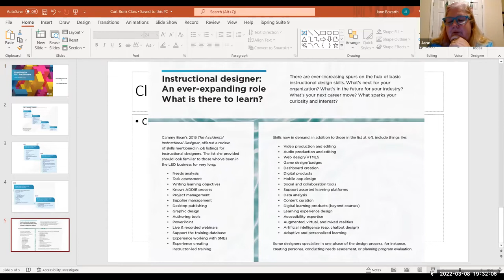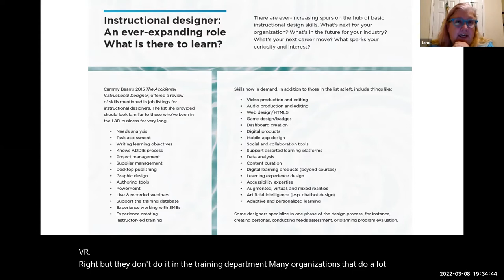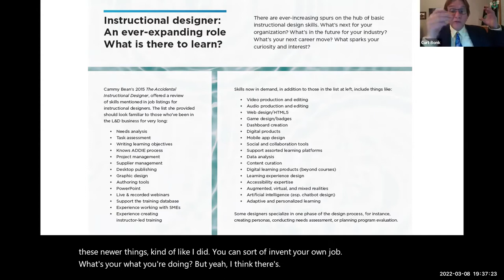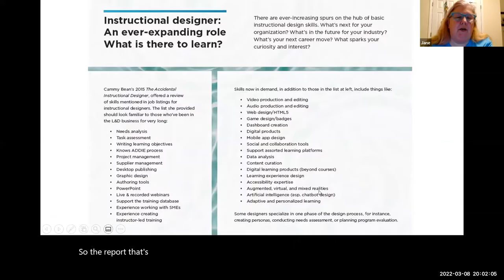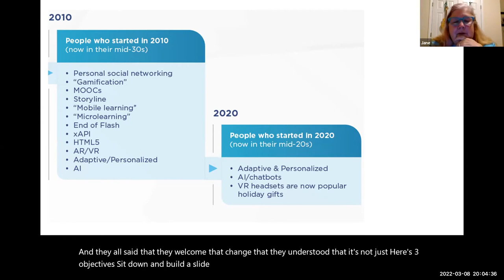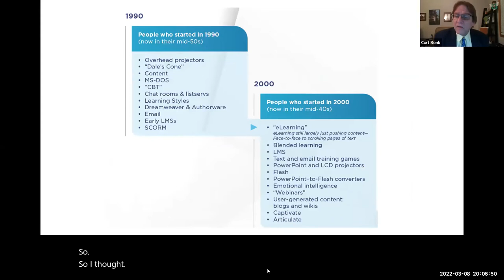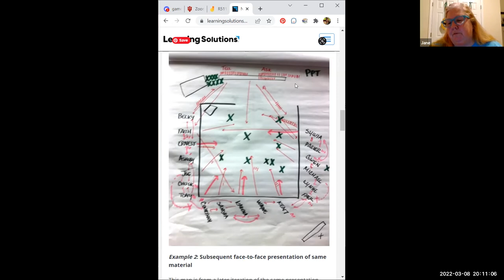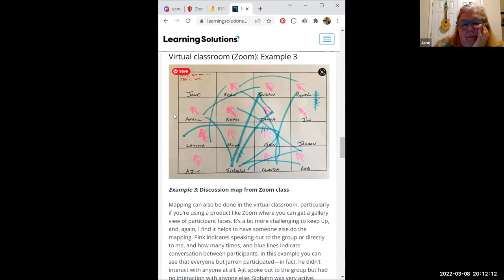R511 Week 9 Chat with Jane Bozarth from the Learning Guild, March 8, 2022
R511 Week 9 Chat with Jane Bozarth from the Learning Guild
From Curtis Bonk March 8th, 2022